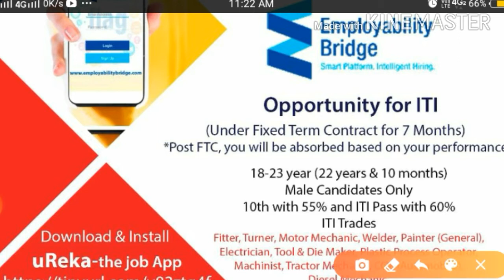Maruti Suzuki Motor Gujarat New Update Salary 17500 ,Apportunity for ITI apply fast now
Maruti suzuki job video
Maruti suzuki apprentice registration 2020

मेरे चैनल पर आने वाली वीडियो सबसे पहले पाने के लिए चैनल को Subscribe करके साइड में नोटिफिकेशन  बेल पर क्लिक करना ना भूलें क्योंकि मैं जब भी वीडियो अपलोड करूं तो नोटिफिकेशन सबसे पहले आपको प्राप्त हो धन्यवाद !!🙏🙏